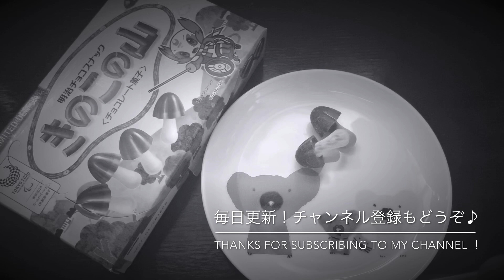♪「Bad Guy」Billie Eilish「バッド・ガイ」ビリー・アイリッシュ〜今日のおやつとワンフレーズ♪ vol.17〜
〜今日のおやつとバイオリン・ワンフレーズ♪〜

♪ バイオリン(Violine)by Everly松尾賛之

★今日のおやつ
明治「きのこの山」

■Everly CDアルバム「festival !」Amazon販売はこちら

「festival !」(¥2,000)

★エバリー初めての方にオススメCD「風景」
収録曲

１．カノン(パッヘルベル)
２．さくら(森山直太朗)
３．風景（Everly）
４．ハナミズキ(一青窈)
５．ディズニーメドレー
６．アメインジング・グレイス

※ライブ会場・通販限定販売
価格：¥1,500（税込）送料別